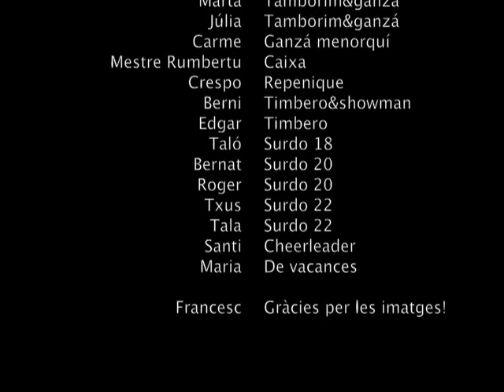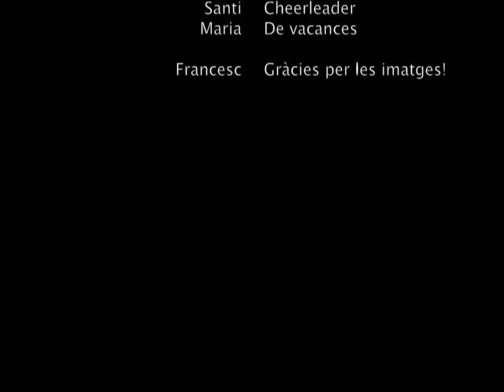Sound de Secà al VI Concurs de Percussió de Barcelona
Actuació del grup de percussió Sound de Secà de Cervera a la Final del VI Concurs de Percussió de Barcelona 2011 en la categoria lliure, on vam quedar segons! Felicitats a tots els altres grups, va estar molt renyit!